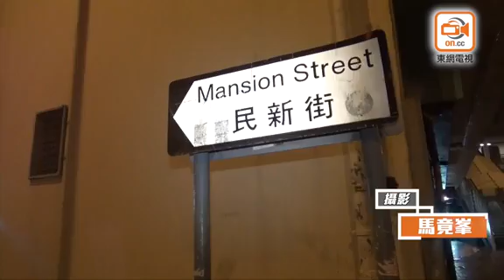「文青」北角塗鴉茶記及髮型屋 警追百米擒人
一名年約20歲青年，凌晨1時許，在英皇道774號，用手提罐裝噴漆，向一間已關舖的茶餐廳及一間髮型屋的鐵閘噴寫藝術字體。適時，數名特遣隊警員巡經見狀喝止，青年棄下一個環保袋及7罐噴漆逃跑，警員啣尾窮追，追約100米，至民新街15至41號對開將青年截獲，隨即以涉嫌刑事毀壞將其拘捕。警員深入調查後，發現除上述2間店舖外，隔鄰一間乾洗店及附近一行人天橋底的柱上亦有被塗鴉痕迹，相信亦與涉案青年有關，案件仍待跟進。